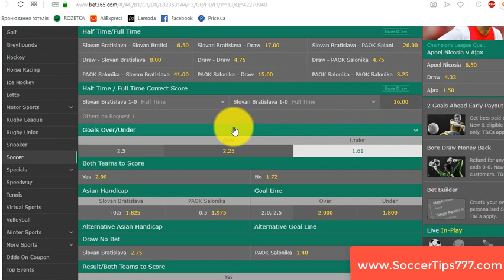22 Aug 20:00. Slovan Bratislava vs PAOK Salonika. UEFA Europa League Qualifying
Slovan Bratislava v PAOK Salonika